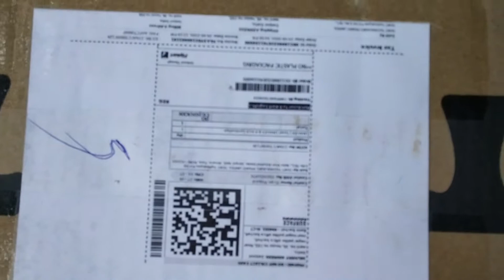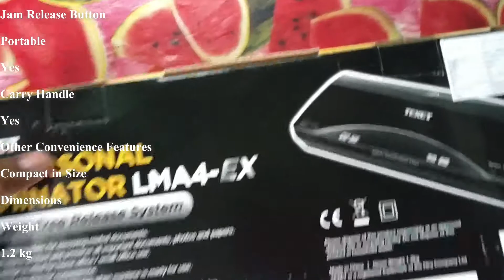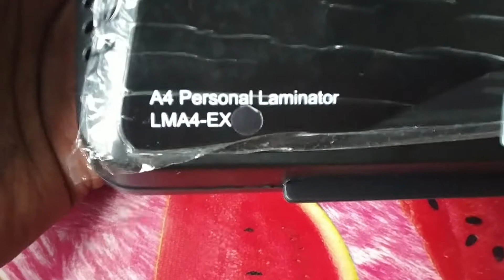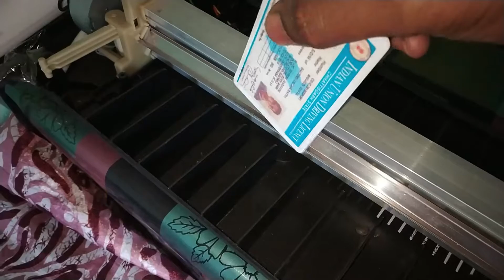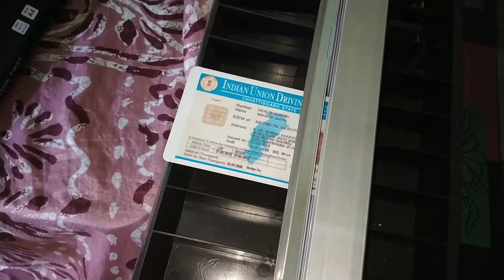TEXT A4 Lamination Machine Overall Review in Hindi for Extra Gain. 2020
Hello Friends aaj hum live proof krne wale hai TEXT Lamination Machine ki Advantage and disadvantage aur  build Quality kaisi hai. is lamination machine me kya kya issue hai aaj hum aapko batane wale hai  Dosto video ko pura dekhe aur Channel ko subscribe krna na bhule.
Mujhe umid hai apke liye yeha video help full rahi hogi .
Hum apke liye aur bhi achhi video late rahenge agar apki koi bhi query ya question ho toh aap comment box me comment kre .

How to install DDR4 RAM your PC extend upto 8gb ram DDR4 ( Hindi ) for Extra gain

video dekhne ke liye bahut bahut dhaniywad .